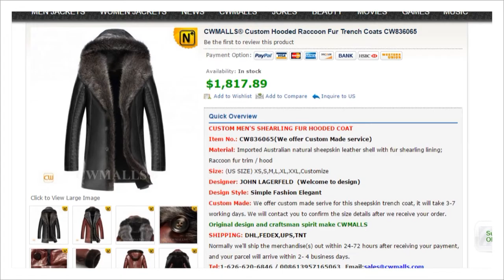Men's Hooded Raccoon Fur Coats CW836065 | jackets.cwmalls.com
CWMALLS® Custom Hooded Raccoon Fur Trench Coats CW836065
Raccoon Fur Coats, Hooded Fur Coats
Original designer raccoon fur shearling trench coat for men, featuring with fur shearling hood, luxurious fur trims in front, and beautiful embossed patterns on the sheepskin shell, you can also get this hooded shearling fur coat customized if needed.

Material: Imported Australian natural sheepskin leather shell with fur shearling lining; Raccoon fur trim / hood

CWMALLS® is the model as we advocate pure natural and ecological material, original design and handcraft, also it is the representative of our custom made and personal tailor service, and the new product representative of our factory store; meanwhile, we also offer ODM & OEM, and small Wholesale service! Look forward to your attention and appreciation!
Sheepskin coats gained popularity during WWII,shearling sheepskin naturally retains body heat, keeping you warm during winter's worst.
Imported from Australia natural sheepskin leather shell with fur shearling lining is comfortable, closed fitted and breathable, sewing is smooth, comfortable, supple and plush sherling interior added protection when the weather demands,keeps you feeling warm while looking graceful.
Front button closure
Natural raccoon fur trimmed front
Supple raccoon fur lined hood
Classics side hand pockets keep hands cozy.
Front button closure
Long sleeve
30.5" long (Back center length, exclude collar)
The covered edge of the bottom is very smooth; workmanship is rigorous, both stitching and seaming are excellent.
Perfect Workmanship:Computerized pattern making, draping cutting, perfect stitching, extremely flat.
Professional clean

A high quality sheepskin coat combines the best features of leather, fur and wool into one unbeatable garment.
Sheepskin naturally retains body heat, it wicks perspiration away from your skin, effortlessly keeping you warm and dry in a wide variety of climates.
Sheepskin is a thermally regulating material, so it is naturally water resistant. Sheepskin is renowned for its breathability and moisture-wicking properties, which keep the body temperature regulated regardless of temperature fluctuations in the environment.
Sheepskin coats come in a variety of fashionable styles with figure-flattering lines, beautiful shapes and stylish elements, such as fur trim, draped collars, belted waists, etc.
As for the durability when sheepskin coats are properly cared for, they can last for decades.

Eco-friendly intelligent wearing, low-carbon and environment friendly life —— all in CWMALLS COMMODITY

Noted: Welcome everyone to focus on our “O2O”project and “CPC”project; meanwhile CWMALLS COMMODITY Four Modernizations Movement has officially launched (Innovation Liberalization, Work Individuation, Product Standardization, Commodity Unification), please pay great attention!

2016 CWMALLS COMMODITY best selling are under way…
2016 is the year of brand, quality and service! 2016 is the year of innovation, cooperation, and sharing!
CWMALLS COMMODITY